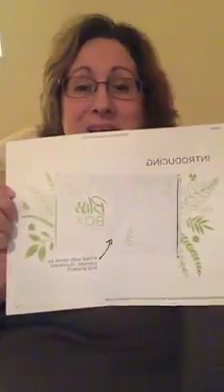Introducing the Lemongrass Spa Bliss Box!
Lemongrass Spa is now offering a monthly subscription box called a Bliss Box. Filled with 3 to 5 exclusive products, it ships free to your door for only $36! Want to know more and get the first one EVER?